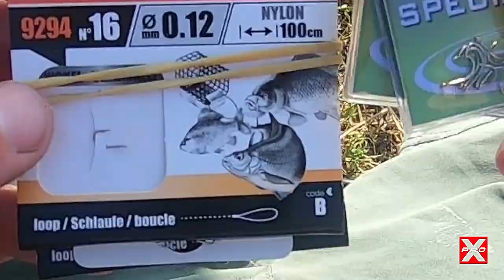PESCA de la TENCA a BOYA ‼️Técnica que no falla‼️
- Bienvenidos a una nueva temporada de la Tenca!...ese pez tan "dulce" y con picada muy fina que a los amantes de la pesca en Boya nos apasiona tanto!...nueva temporada junto a la familia Bravo y el líder de la "pandilla" y más conocido como @latencafishingtv6318 os mostraremos nuestras aventuras pescando esta especie!...

- En este video podréis ver como las pescamos a Boya, tanto con caña de Coup, como con Inglesa...sacamos muchas Tencas, muy sanas y con un verde muy espectacular...

- Recordad siempre respetar las medidas de esta especie, con un poco que aportemos de lógica esta especie seguirá creciendo y dándonos muchas alegrías en nuestras jornadas de pesca!

- También os mostraremos como medir las Tencas a la hora de saber la que es válida y la que no lo es.

- Esperamos que nuestro pequeño video os ayude más a conocer esta especie y su manera de pescarla, a disfrutar del video y mucho fishing love!